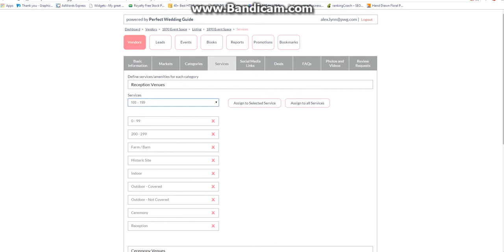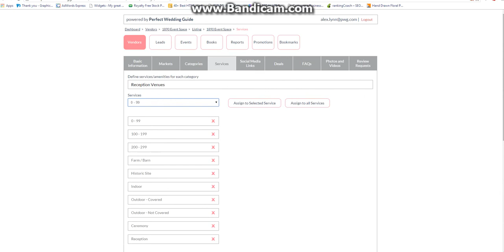Adding Services to your PWG Profile